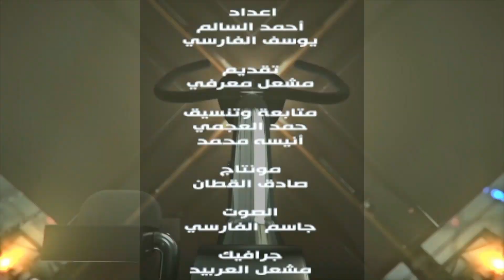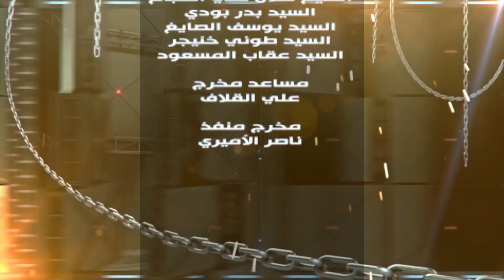حلقة برنامج بودي بلدينغ bodybuilding مع المحترف رضا القبندي الاثنين 2017/10/2 الجزء الاول